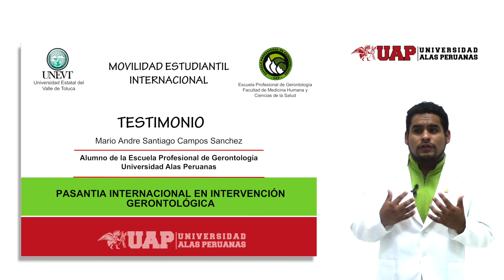TESTIMONIO : Mario Andre Santiago Campos